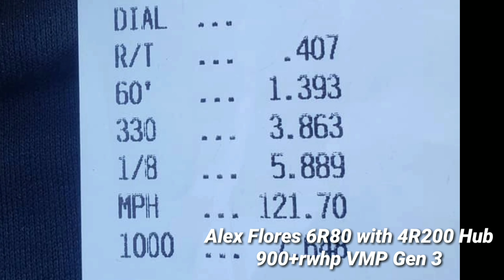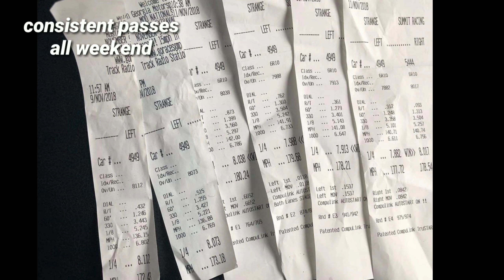Watch The 4R200 In Action!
This video is a compilation of some of the many PBH 4R200 hub equipped Mustangs. Watch and ride with some of the fastest 6R80 cars on the planet.

Dont know about the 4r200? It is a hub that replaces the factory 6R800 forward planetary. The 4R200 is a solid hub so it eliminates the weaker stk planetary and upgrades the gearing in the trans to a 2.74 1st, 1.54 2nd, 1-1 3rd, and .69 OD. The addition of the hub eliminates the chance of the forward planetary shattering and helps high HP combos get more consistent.

Only $799, the 4R200 is a direct replacement to the oem forward planetary with no machining required. Custom tuning is required to get it all to work and is available through PBH via Lund Racing.

The 4R200 is made here in the USA